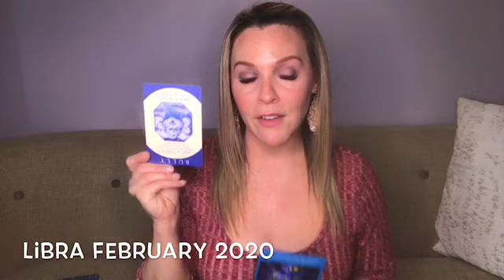Shake Things Up With Some Changes | Libra February 2020 Tarot Forecast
✨[FREE] Get Your Energy Right Meditation stuff

Check out what February 2020 has in store for Libra!  Christy Forsyth breaks down what you need to know for February 2020 with a tarot reading and messages from the Angels.